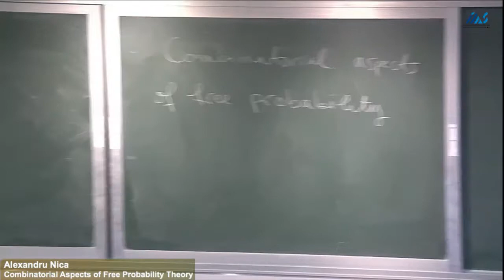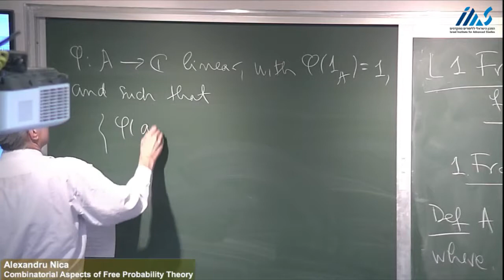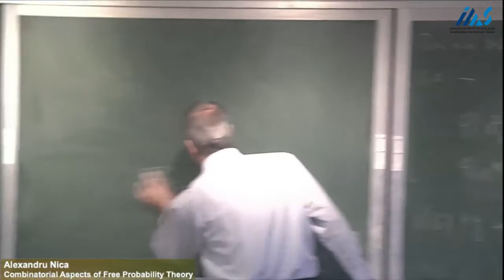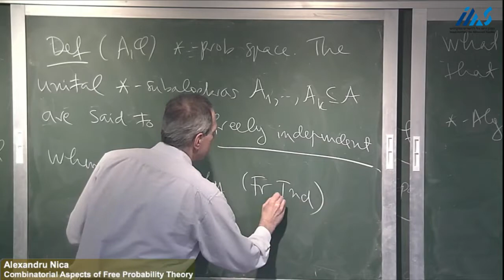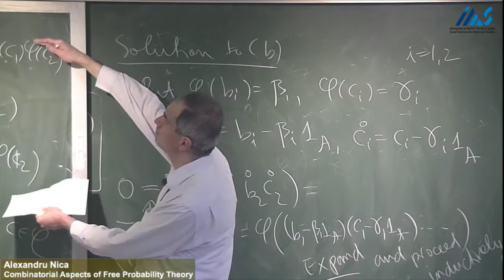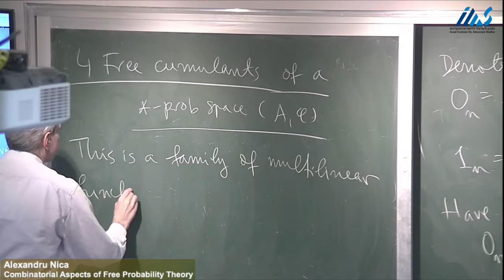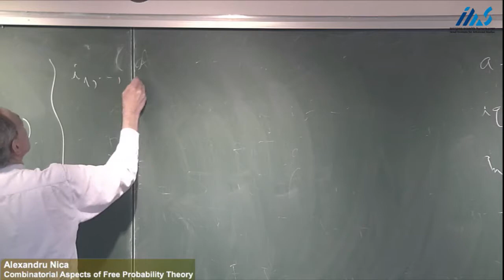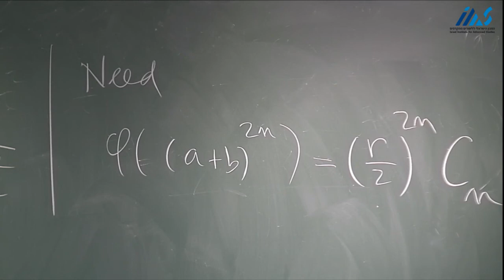Alexandru Nica -Combinatorial Aspects of Free Probability Theory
Alexandru Nica (University of Waterloo)
Combinatorial Aspects of Free Probability Theory